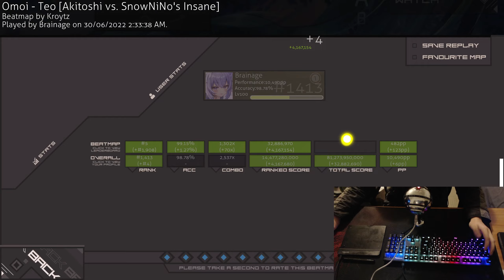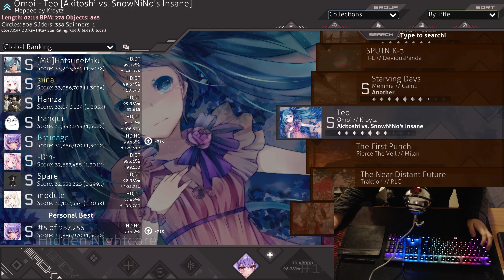TEO 400PP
AFTER 18 MONTHS I FINALLY SET THIS SCORE!!! sorry about low FPS camera this was from before i figured out how to setup my camera properly in OBS LOL

Keyboard: HyperX Alloy Origins (HyperX Reds)
Microphone: Blue Yeti Snowball
Webcam: Logitech C922 Pro